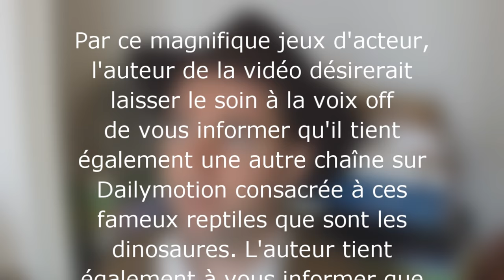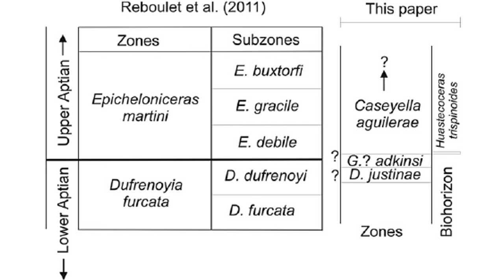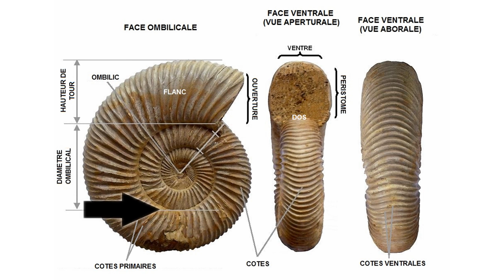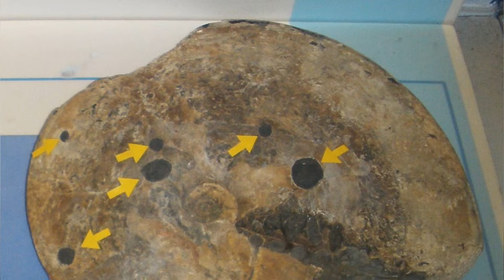PALÉOWORLD 4 - LES AMMONITES ET LE MESOZOÏQUE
Bonjour et bienvenu !

Toujours au phanérozoïque, on voit aujourd'hui les ammonites et le mésozoïque.